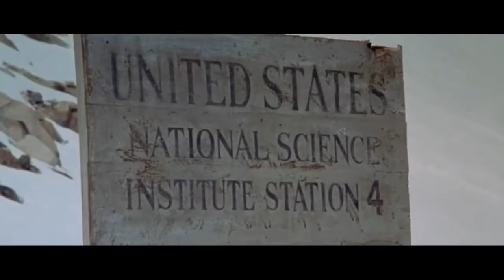The Thing (1982) - Tribute